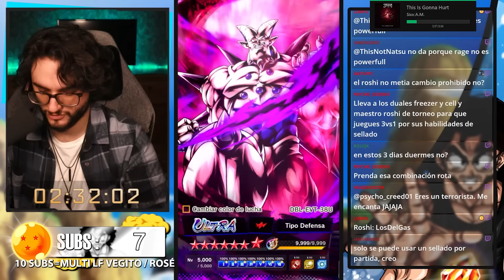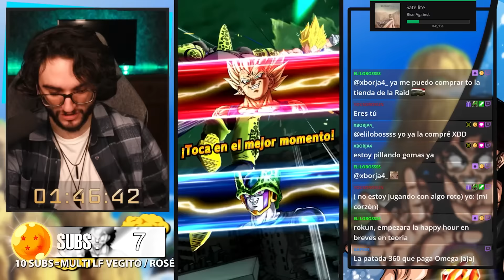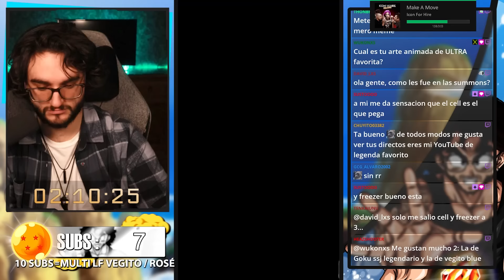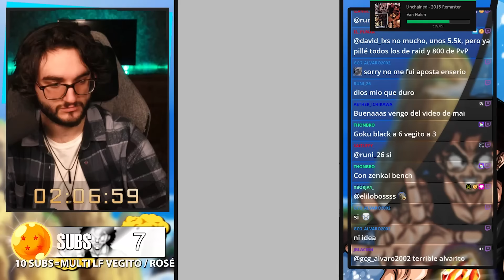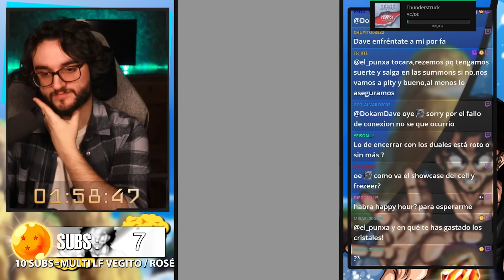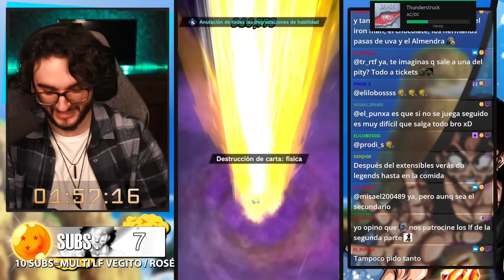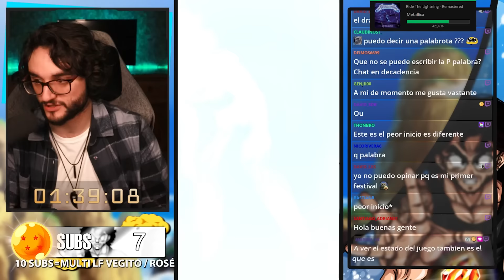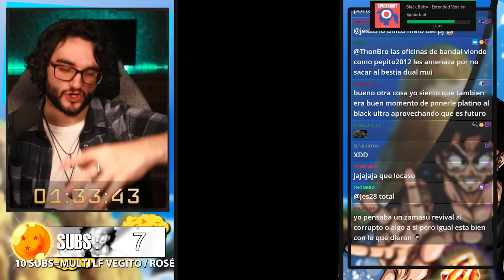ENCERRADO EN EL INFIERNO🔥 12⭐​ TAG CELL & FREEZER TE HACEN CAER SIN MISERICORDIA ALGUNA!!